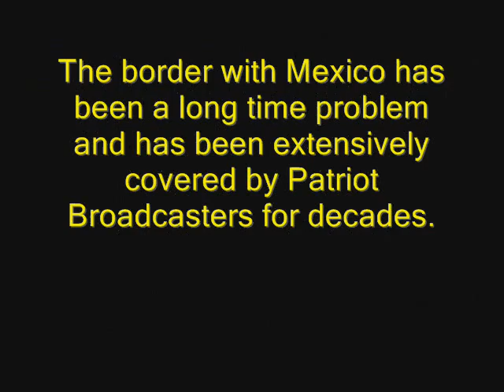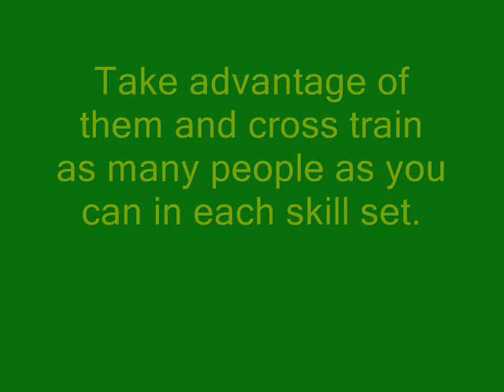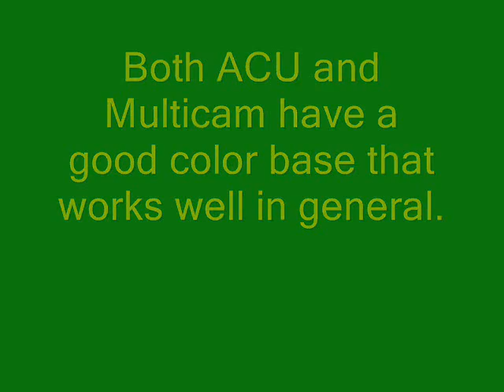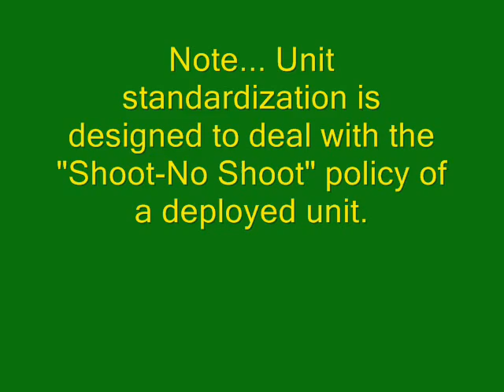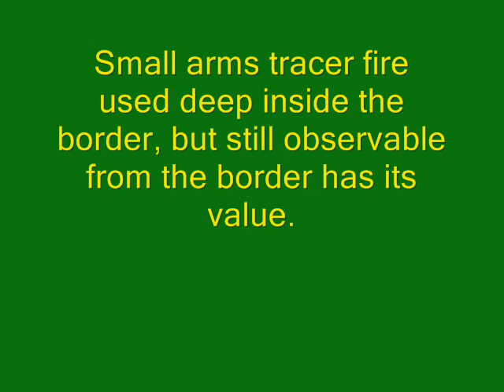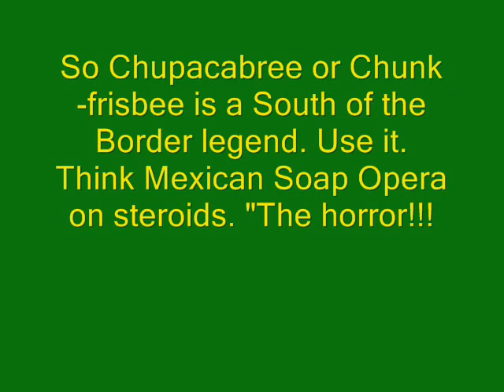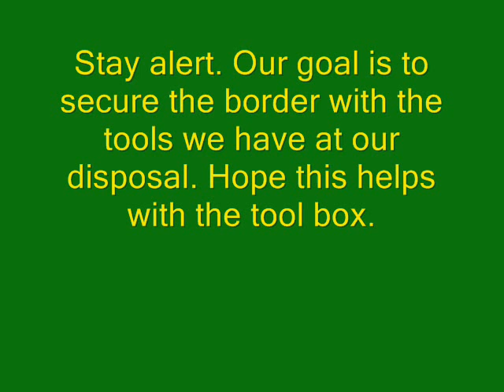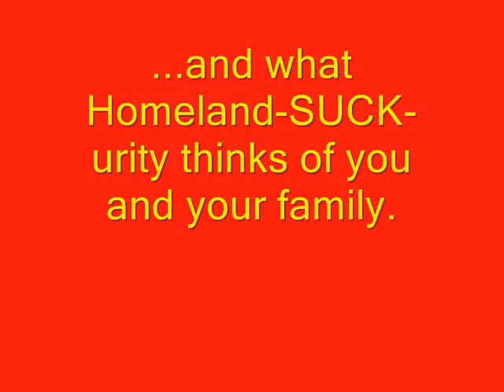Militia Border Deployment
Concepts and Ideas for Militia Border Operations 2014. A creative process using all of the tools of the trade. Be creative.